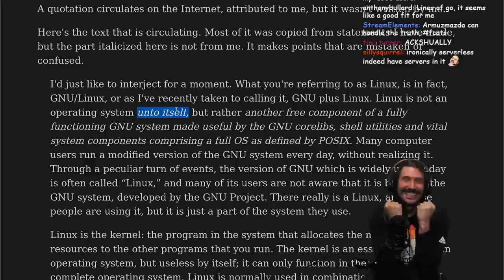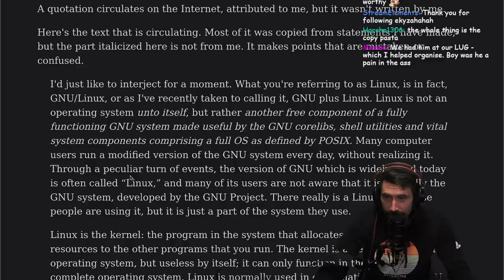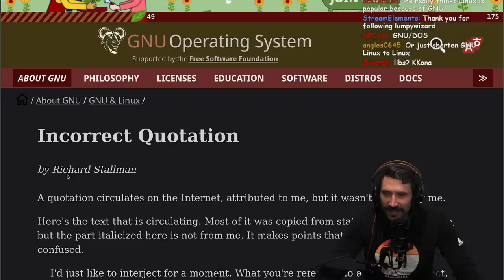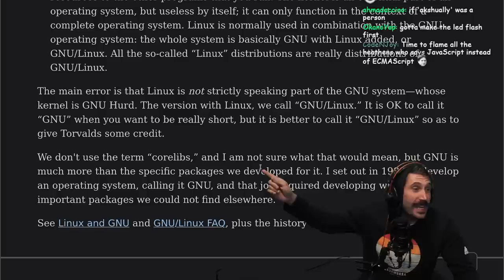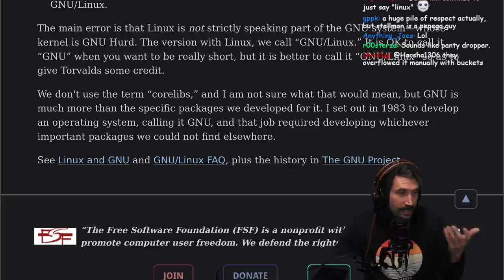Stallman Responds to GNU Copy Pasta!!! | Prime Reacts